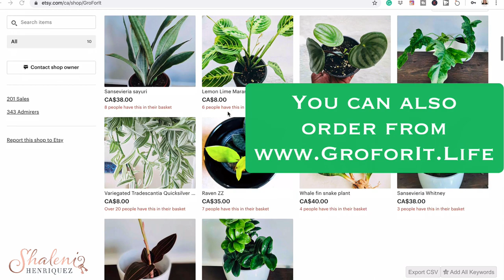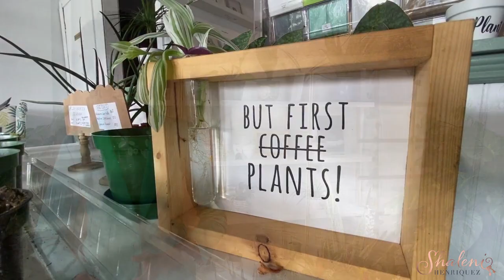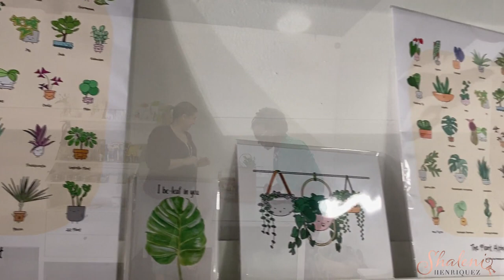Gro For It | Embrace a Plant Filled Life on Check It Out Milton ep 54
** The in-store portion of this video was filmed in early March**

Gro For It is our featured business this week on Check It Out Milton and definitely a business that you need to check out!

If you are a plant lover or a self-admitted plant killer like me, there is a plant match for everyone at Gro For it.

Lucy Ofori, told me that she too a plant killer at one point on her life until she learned more about them and now she embraces a plant-filled life and tells me, there is a plant for everyone.

Lucy paired me up with a sweet little Monstera Deliciosa and I'm pleased to tell you, it's growing strong and gives me joy each day as I see it thriving.

If you're ready to embrace a plant-filled life, check out Gro For It online for now until they are able to re-open and then you can visit their storefront at 13 Charles Street.

Supporting local businesses in Milton through video has been something I have enjoyed doing in Milton for almost 2 years now.  During this global pandemic, we risk losing many of our wonderful small businesses that make up what many of us love about Milton.

How can you support small businesses during this time?

*You can like their Facebook and Instagram pages
*You can write them a review
*You can buy a gift card or buy something from them online.

We hope that you will support our featured business, Gro For It, this week.